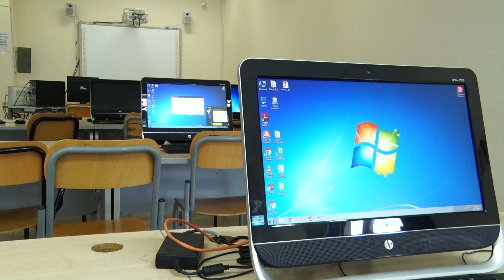Battipaglia, I.I.S. Ferrari: Intervista al Nuovo Dirigente Luca Mattiocco